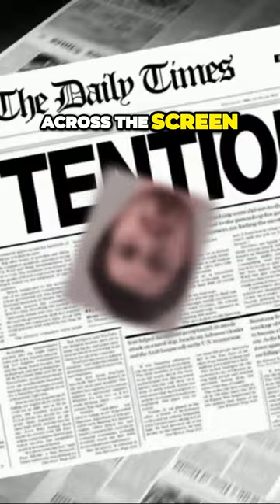TikTok star Madeline Brockway's is missing 👀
TikTok Star still missing: 60 Million Bride Mystery! What happened? Is there a cost for fame? Watch this video and tell me what you think! Is this a True Crime for Tiktok or just another crazy stunt for clout? Let's dive deep and see! A fairytale wedding a lavish affair Lem's crazy random facts 86 million dollars wedding mystery Madeline Brockway's wedding was everything a princess could dream of Her TikTok followers watched awestruck as she danced the night away in a stunning Dior gown serenaded by Maroon 5 and celebrated inside the opulent palace of Versailles But the fairytale soon crumbled News headlines flashed across the screen groom charged heiress vanishes social media silence 86 million mystery Madeline's husband was arrested for assault Her social media accounts once overflowing with wedding magic vanished without a trace Where did the 86 million dollars bride go What secrets lie hidden behind the fairytale facade Subscribe and stay tuned to unravel the mystery of the vanishing bride